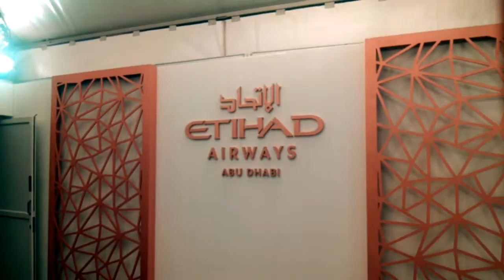Etihad Airways's Tribute to Nicole Kidman - Another VIP Lounge.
Luxury at its best!
Immerse yourself in Etihad Airways's amazing virtual reality experience on an A380 flight to Abu Dhabi
Enjoy unprecedented access to Etihad Airways's A380 when you join Nicole Kidman on a flight from New York to Abu Dhabi.